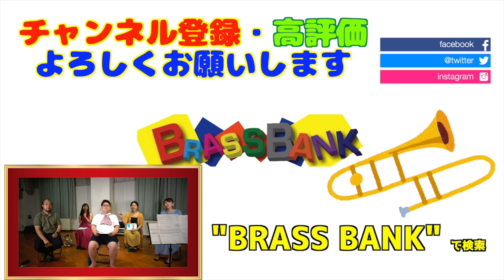【音楽ゲーム】はぁって言うゲーム風表現力対決（後編）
いつもBRASS BANKの動画をご視聴いただきありがとうございます。

さていよいよ後編です。
是非前編を見てからご覧ください。

楽器を演奏しているとついつい真剣になりすぎてしまいますが
演奏でこんな遊びもできますよ！っていうのをみなさんに見て頂きたくて
このような企画をしてみました。
大会で上位を目指すための技術の向上をめざすことも
楽器で好きな音楽を楽しむのも
どっちもあっていいなぁと思っていただけたら嬉しいです。

【毎週日曜 朝8:00〜 配信中】